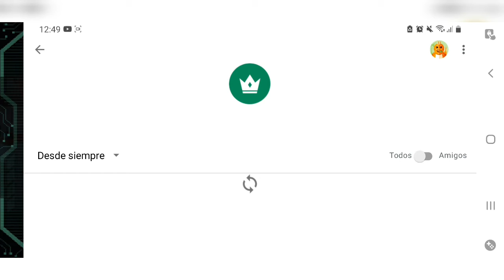Gameplay Endurance: virus in space (Juego rpg de pixel art)- (ANDROID) en español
Info del juego:
Juego con historia de misterio y terror con de pixel art y elementos rpg

¿Buscas un juego de disparos lleno de acción con una historia de misterio?
¿O tal vez buscas juegos retro con un escenario de mazmorra de naves estelares? ¿O quizás tu objetivo es encontrar algo de la vieja escuela como juegos de 8 bits pero con elementos de rpg? Si es así, ¡ Endurance: virus in space (juego rpg de pixel art) es la mejor opción para ti!

Endurance: virus in space (juego rpg de pixel art): es una precuela de Ailment (otro juego de píxeles de mazmorras de naves espaciales con una historia de misterio). Juega y olvídate de los demás juegos de disparos.

Resistencia: infección en el espacio (juego de disparos gratuito) te ofrece:

Historia de misterio
Este tiroteo en una mazmorra independiente te contará una historia que sucedió antes de los eventos de Ailment (no tienes que jugar a Ailment antes). Eres un investigador de una nave espacial Endurance y un día tu equipo espacial contrae una infección y se vuelve loco.

Tu objetivo
Tienes que sobrevivir en esta misteriosa nave espacial de mazmorra y descubrir qué le sucedió al equipo espacial, cómo esta infección se extendió por la nave espacial Endurance y rescatar a los miembros de tu tripulación. Estarás peleando con tus antiguos colegas y estarás tratando de sobrevivir a esta pesadilla de disparos de balas con toneladas de armas.

Configuración de juegos indie
Resistencia: infección en el espacio (juego de disparos gratuito) tiene un ambiente retro y misterioso con niveles de mazmorras de naves estelares, ya que es uno de los juegos de píxeles independientes con batallas de balas. También tiene elementos de terror, lo que hace que la historia de misterio sea aún más atractiva. Si te encantan los juegos de disparos de rpg, tienes que probar Endurance: virus in space (juego rpg de pixel art).

Varias opciones de juego
Puedes jugar usando un gamepad. Endurance: virus in space (juego rpg de pixel art) es un juego que no debes perderte si vives juegos de disparos con una jugabilidad emocionante y una trama de la que no te cansarás.

Tu equipo espacial
En este juego de píxeles de bullet rush, estarás rodeado por tu equipo espacial: personajes habitables y comunicativos, que romperán un poco este ambiente de terror para relajarte y prepararte para las duras batallas con tus enemigos que contrajeron la infección.

Armas
Hay un enorme arsenal de armas que puedes usar para derrotar a todo el ejército de tu equipo espacial infectado, para descubrir toda la historia de misterio de cómo apareció esta infección en esta nave estelar mazmorra.
¡Este juego de disparos independiente de aventuras también está lleno de referencias a muchas películas de ciencia ficción!

Y ahora, solo para resumir todas las excelentes características de juego de este juego de disparos espaciales:

* Toneladas de armas
* Ambiente retro
* Jugabilidad incondicional
* Historia de misterio
* Gráficos de pixel art
* Música atmosférica
* Niveles tipo mazmorra
* Elementos RPG

Entonces, si puedes elegir entre miles de juegos bullet rush o juegos de disparos y eres fanático de los juegos indie de píxeles, los juegos retro, los juegos indie, los juegos de rpg, los juegos de mazmorras de naves estelares con elementos de rpg, debes dejar de hacer lo que quieras. que estás haciendo, y descarga Endurance: virus in space (juego rpg de pixel art) ¡ahora mismo!